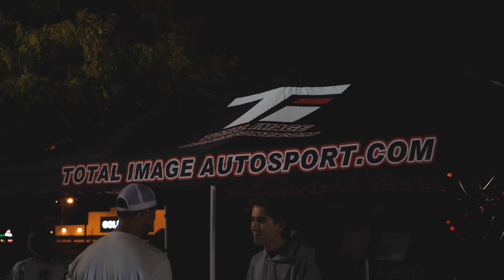Total Image Meets - Ep. 1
The first Total Image Meet of many. Special thanks to everyone who came out. If you couldn't make it here is a recap video to let you know what you missed and why you should be at the next one! Good times with better people.